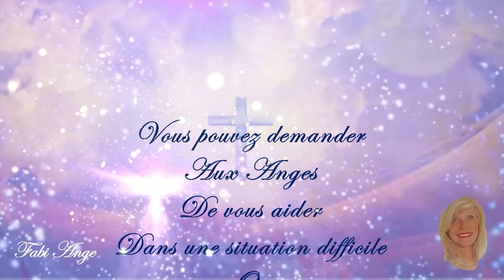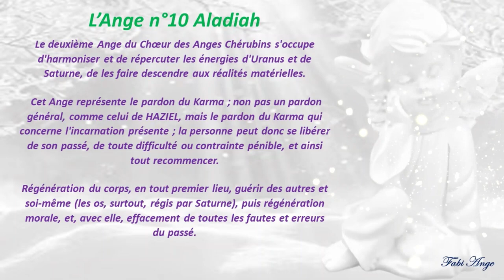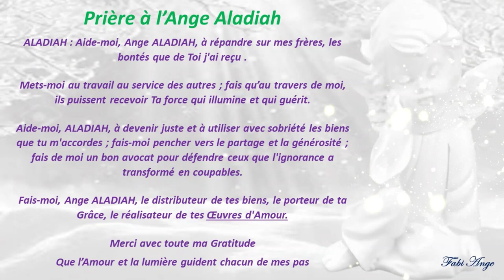😇10*Prière à l'Ange Gardien ALADIAH😇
Je travaille avec l'Angéologie Traditionnel des 72 Anges.